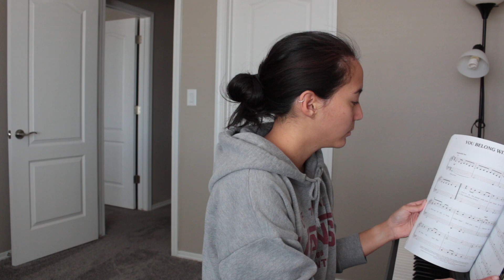A Jam Session.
July 18, 2019. This is just a video of  me singing different songs for 6 minutes and 10 seconds. I had a great time making this video. I was trying to distract myself from life for a little while and to a point it worked. Thank you for sticking around and watching! I really appreciate it. If you have any suggestions on what you would like to see in the future let me know!
(August 11, 2019 EDIT: Can you feel my weird energy in this? Because I can lol. I was anxious)

Here is a list of all of the songs sung/played:

Halo by Beyonce
Breakeven by The Script
OK its Alright with Me by Eric Hutchinson
Fur Elise by Beethoven
Ordinary People by John Legend
Best Friend by Rex Orange County
Loving is Easy by Rex Orange County
New Year's Eve by Mal Blum
Put Your Records On by Corinne Bailey Rae
Lemonade by Jeremy Passion
Overwhelming by Jon Bellion